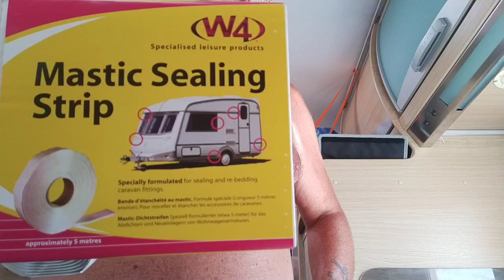la bondé du lavabo,la poignée du robinet cassée et le Lanterneau fuite d'eau du camping car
1 er vidéo extraordinaire
Pfff la bonde du lavabo tombe toute seule la fuite d eau du Lanterneau cause la pluie trop forte l orage, mais il faut changer tout de suite le joint du Lanterneau, la poignee du robinet  de l'évier de la cuisine